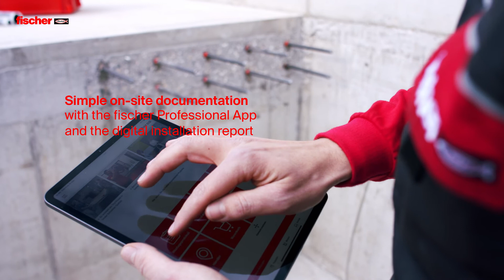Diamond drilling. Post-installed rebar connections.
Safe design and extension of existing structures needs strong solutions. fischer injection systems for post-installed rebar connections.
Plans change.
However, new possibilities arise with post-installed rebar connections.
Extend and modify existing reinforced concrete structures to include balconies, stairs or entire floors. For every application, fischer offers the right injection system and creates secure connections of concrete structures.
This is how you plan and build safely and efficiently.

You can reliably design the post-installed rebar connections with REBAR-FIX, a module of the fischer FiXperience Suite.

Find out more about fischer injection systems for post-installed rebar connections